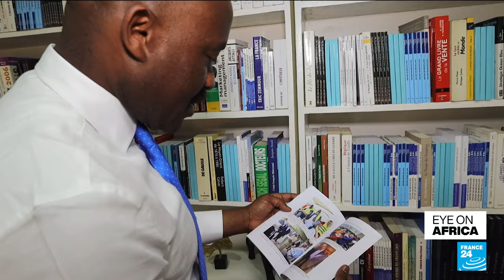Meet professor Jean-Jacques Muyembe, DR Congo scientific icon • FRANCE 24 English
Professor Jean-Jacques Muyembe is a scientific icon in DR Congo. In the 1970s, he was part of the team that discovered the Ebola virus. Since then, he has led Congo’s fight against Covid and the monkeypox epidemic. An inspiration for the next generation of Congolese biologists, as FRANCE 24's team on the ground reports.